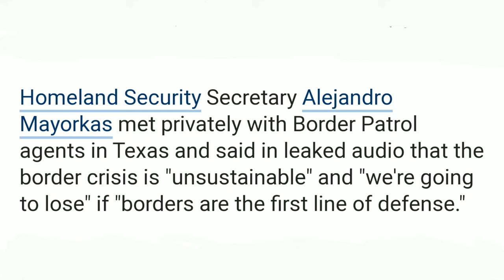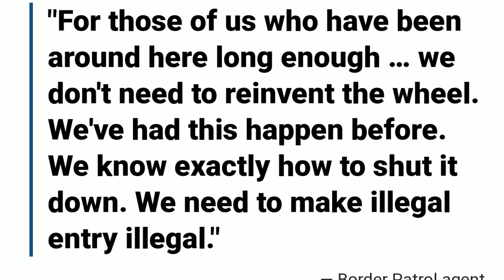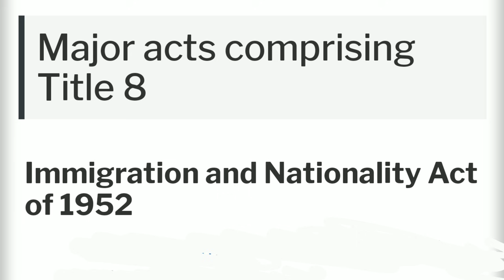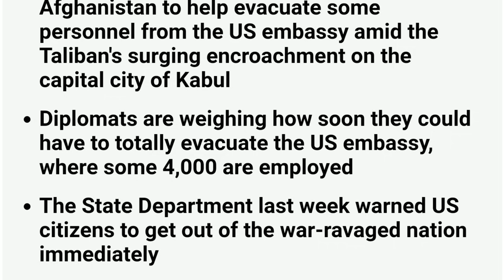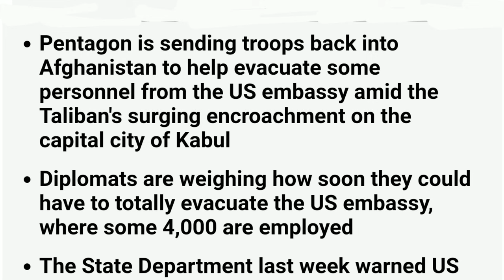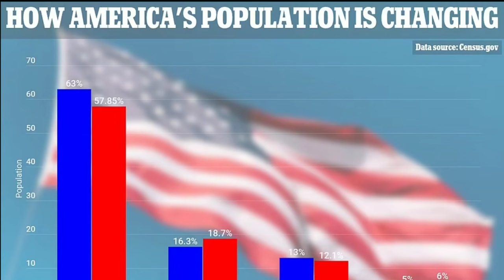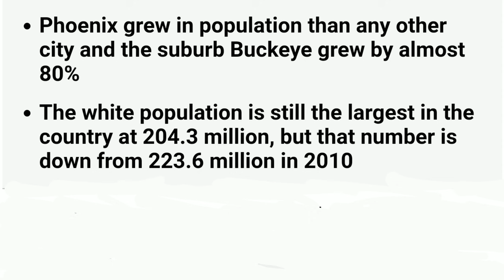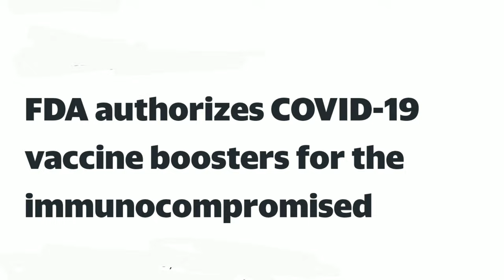Wasiirka Amniga Mareykanka oo Ku Dhawaqay Tirada Dadka La Celinayo iyo Sharciga Lala Tiigsanayo.DAWO